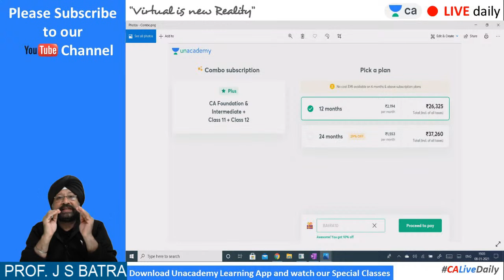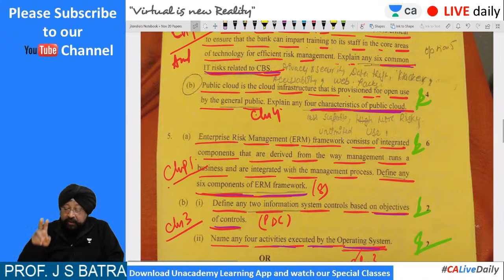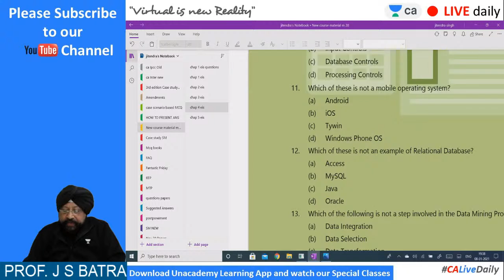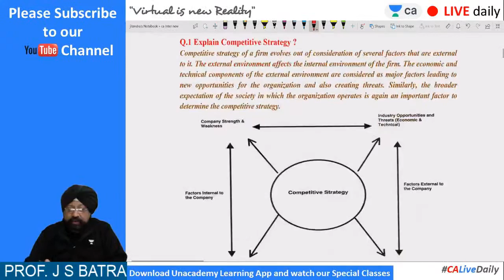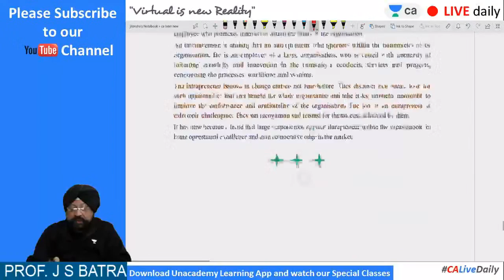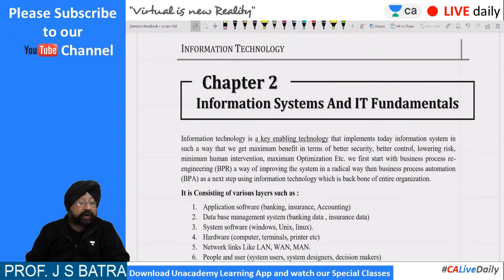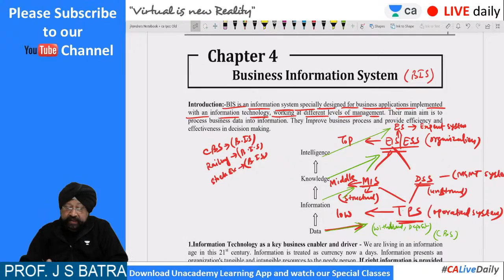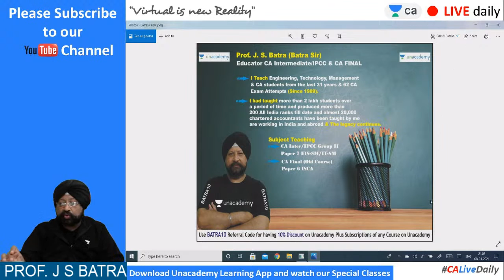Important questions for Jan 21 Exams of EISSM/ITSM | Unacademy CA Intermediate Group 2 | J.S. Batra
EIS-SM/IT-SM Strategy for Jan 21 & May 21 Exams | CA INTER/IPCC Strategy for Jan 21 & May 21 Exams